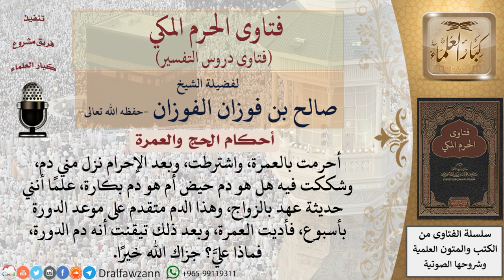ما حكم من اعتمرت وهي حائض؟ للشيخ صالح الفوزان